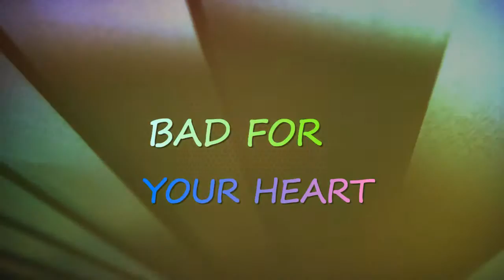BELLY FAT IS VERY BAD FOR YOUR HEART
A NEW RESEARCH OF EUROPEAN SOCIETY OF CARDIOLOGY SHOWS THE LOCATION OF YOUR BELLY FAT IS JUST AS IMPORTANT OF CARRYING AROUND EXTRA WEIGHT PUTS YOUR HEART HEALTH AT RISK ADULT&NORMAL BODY MASS INDEX & EXTRA BELLY FAT HAD 79 %HIGHER RISK OF MAJOR CARDIOVASCULAR EVENTS COMPARED TO PEOPLE MIDLY OVER WEIGHT